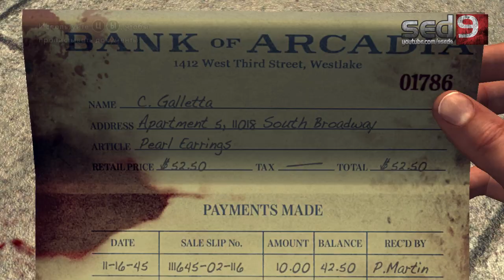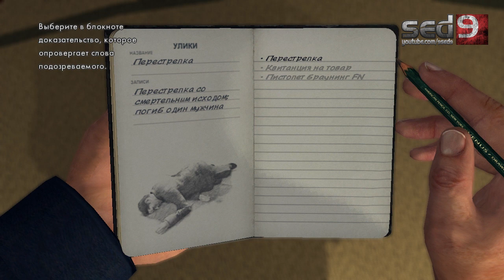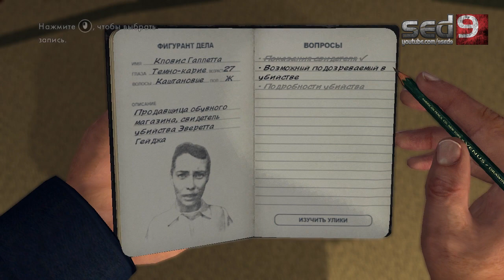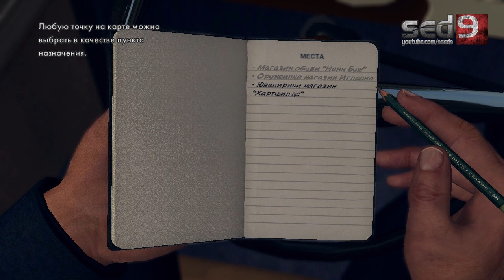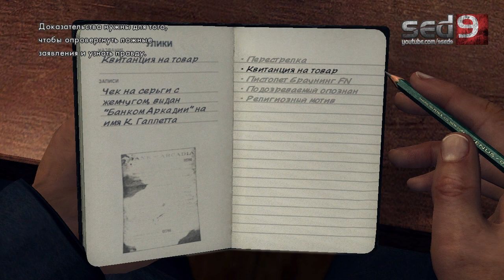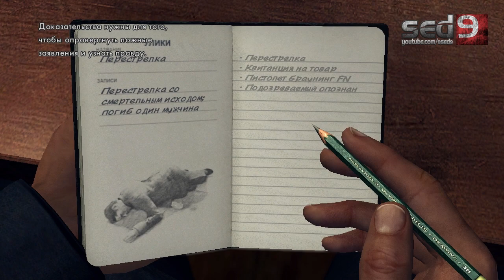L.A. Noire #2 - Первое серьезное дело, к службе в полиции - годен!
Запоздалое прохождение хита 2011 года, не успел пройти тогда, прохожу сейчас.
Как ни крути, RockStar знают свое дело.